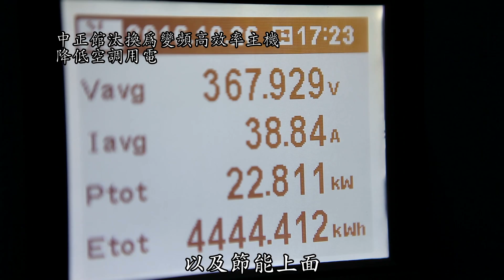105年節約能源績優獎-國立臺北科技大學(網路版)